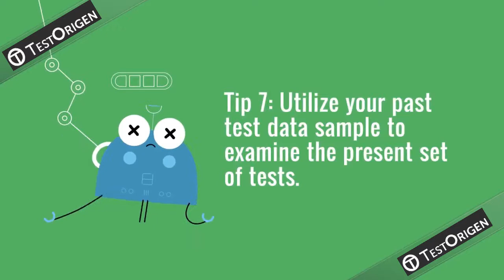Tip & Tricks to find Bug in Application @ TestOrigen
Does your software product application have bugs? Obviously, it has each software versions that probably have bugs that are out there and bug-free software is a myth. Yet, it’s as yet conceivable to greatly limit bugs in software testing, security issues and defects in your application by following a couple of tips and methods explained below.

Late investigations demonstrate that up to 40% of framework failures are caused by software bugs and that basic memory and simultaneousness related type of software bugs represent 60% of framework vulnerabilities and security issues.

So, reduction of bugs in software testing is the most ideal approach to build the reliability, security, and stability of your software product.
There are so many roles and responsibilities of Software Tester.

Whatever might be the roles of a Software Tester, “finding bugs in software” is a standout amongst the most vital of them. Utilizing different software testing tools for testing is one of the less demanding ways, yet at times automated testing isn’t sufficient, so testers should be great at finding software bugs. This is one trademark that separates a decent software tester from an average tester.

Most types of bugs in software are because of human mistakes in source code or its outline. A program is said to be buggy when it contains a substantial number of software testing bugs, which influence program usefulness and cause incorrect outcomes.

Adequately bugs tracking software is one vital part of having a reliable, consistent and robust project management structure. These above-mentioned points that have helped TestOrigen’s testers by discovering different types of bugs in software testing all the more proficiently. These are rehearsed that have worked for us in our unique circumstance.

In any case, these could possibly not work for you, as your finding bugs software testing may be totally not the same as ours.

Anyway, you can try them out and check whether they can help you in getting a larger number of software bug famous computer bugs rapidly than you are getting now!

Do tell us your thoughts as well as perspectives on our website, Links are given below.